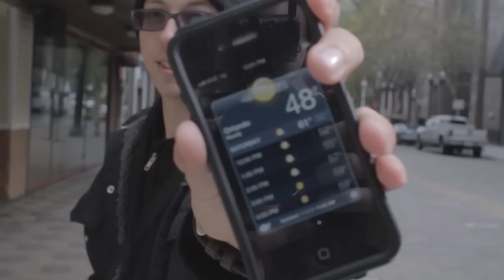ZIWFD Production Update #4: Location Scout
This week we step out of our Special Makeup Effects lab, and into the streets to do some location scouting for our short "Zombie: It's What's For Dinner". Executive Producer David O'Connell ) is joined by Director Jared Clemons ) as they walk the streets of Orlando looking for the perfect location.

Join our Official Facebook Page for the most up-to-date information regarding "Zombie: It's What's For Dinner"